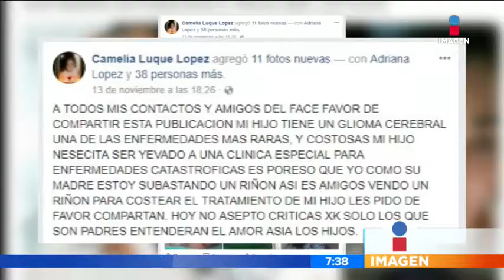Dispuesta a dar un riñón por su hijo